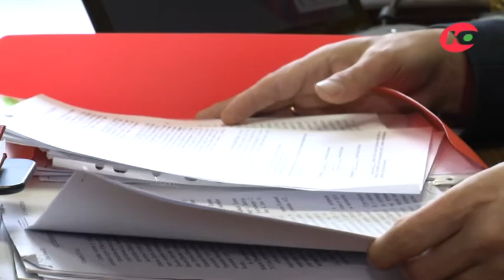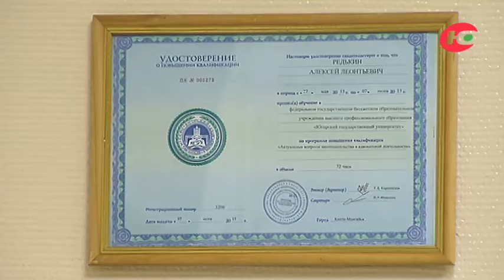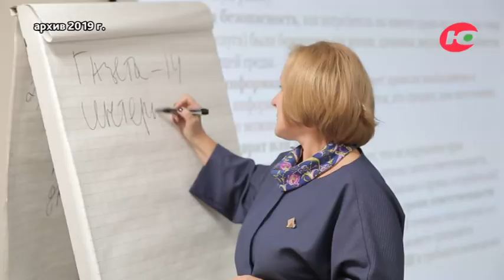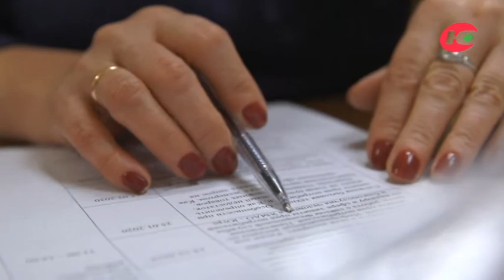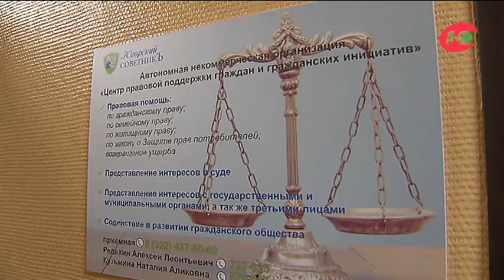Правовая поддержка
Продолжается цикл программ, посвящённый деятельности некоммерческих объединений. В этом выпуске рассказывается о необычных добровольцах, тех, кто разъясняет и защищает права граждан.